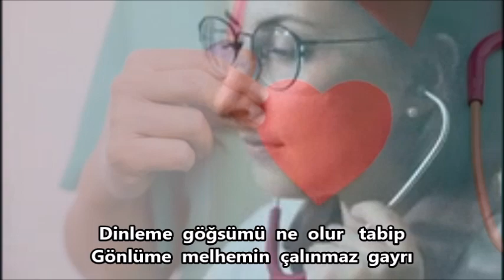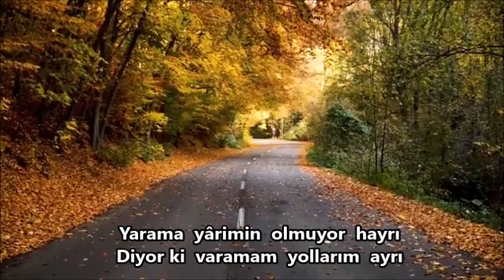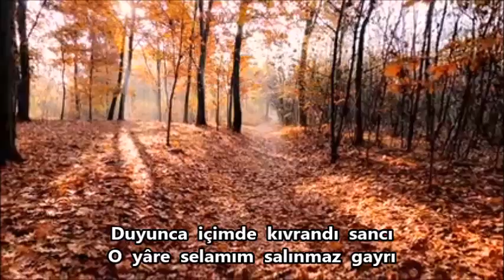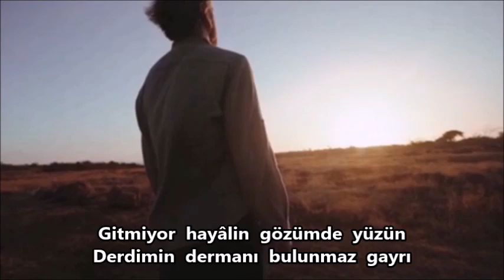İzzet Peksoy sunumu .. GAYRI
Güfte: İrfan Yılmaz Aksoy ..
Beste Yorum: Ali Emin Besteci ..
Video: İzzet Peksoy